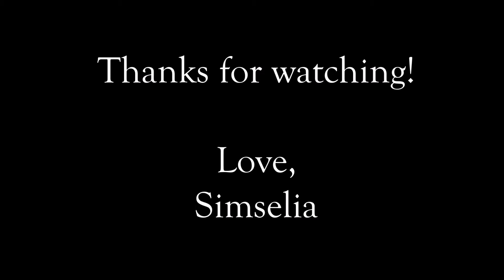The Sims 4 || Liberty Lee MAKEOVER!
I cannot handle how absolutely adorable Liberty Lee is. She is such a cute townie! You can download Travis, Liberty, and Summer on the gallery under the name @SimseliaYT.

Origin: @ SimseliaYT
All my The Sims 4 creations can be found in the gallery on my profile.

||SCHEDULE||
Please see the ABOUT page on my channel for my uploading schedule.

To edit: Adobe Premiere or Windows Movie Maker

xoxo, Simselia